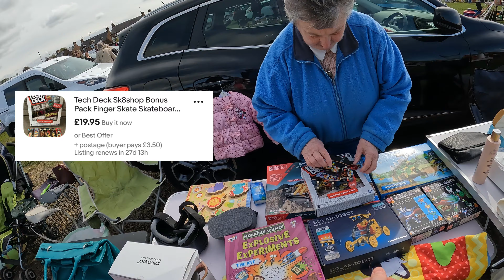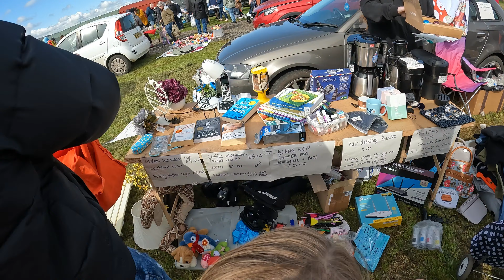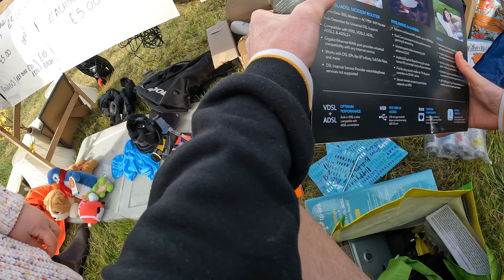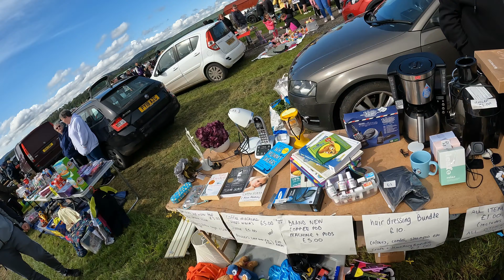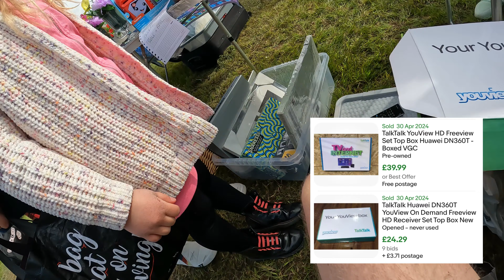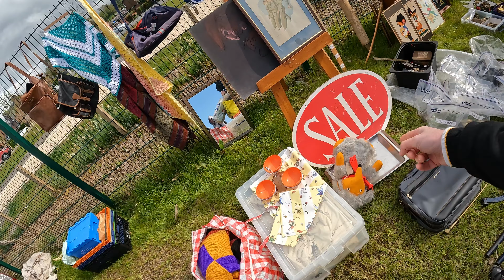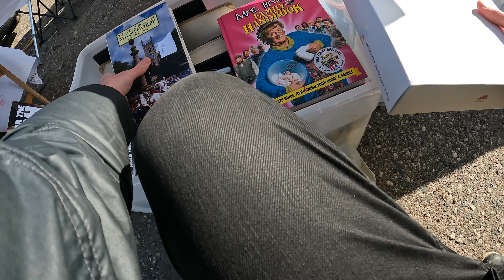INSTANT Sale & a Perk of Reselling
Let's go for another round of the car boot treasure hunt. Come and see what's good and what's not so good to resell online for a profit. Plus, often reselling items that need testing is a pain, but not always...